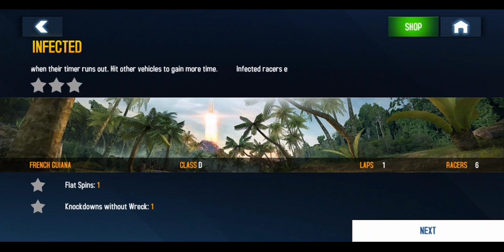Asphalt 8: Airborne Walkthrough - Level 1 - Career Season 2: More Than Racing (Completed)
GTA FUN
asphalt 8
asphalt 8 funny moments
asphalt 8 thug life
asphalt 8 airborne
asphalt 8 android
Asphalt 8 to be continued
asphalt 8 gameplay
asphalt 8 android gameplay
asphalt 8 vs asphalt 9
asphalt 8 mod apk
how to download asphalt 8
asphalt 8 mod apk all cars unlocked
asphalt 8 hack
asphalt 8 new festival
how to download asphalt 8 for pc
asphalt 8 career season 2 race 1
Asphalt 8 Airborne Gameplay 2022
asphalt 8 career season 2
career season 2

Apple Air Pods (2nd Generation)

Headphone Sony

Gaming Keyboard RGB

Logitech G502 HERO High Performance Wired Gaming Mouse

Bluetooth Headphones Over-Ear, 60 Hours Playtime

Follow this Media icon